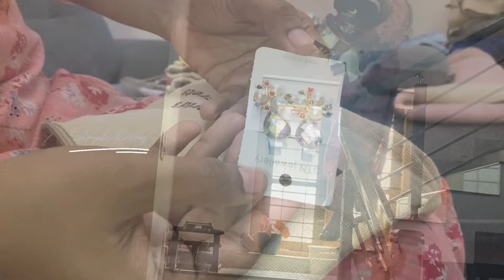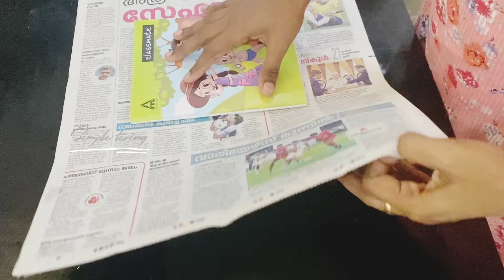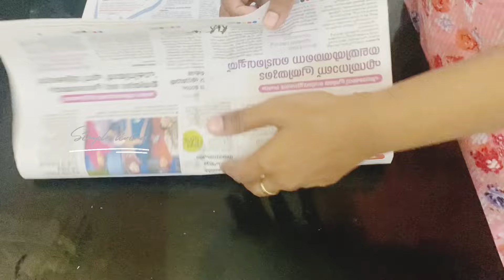ട്രിപ്പ് പോണ ദിവസം തന്നെ പണി കിട്ടി 😢 || Let’s Pack For a Trip 🧳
Yousta Dress Collections ​|| Kollam || Polayathodu